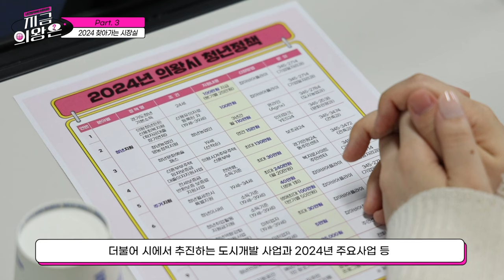지금 의왕은(6월)ㅣ시민에게 다가가는 의왕시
시민에게 도움이 되는 의왕시 소식 💯👨‍👨‍👧‍👦

0:00 타이틀
0:03 오프닝
0:15 뉴스1 오전생활문화센터 확대 운영
1:02 뉴스2 왕림이팝아트홀 ‘예술이 팝팝 데이’ 개최
1:57 뉴스3 2024년 찾아가는 시장실
2:55 클로징
3:04 타이틀